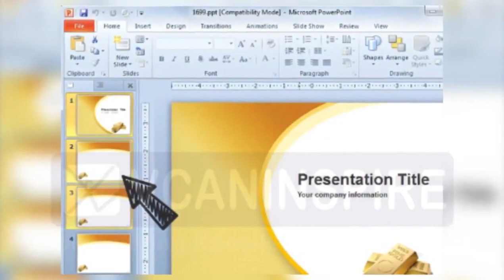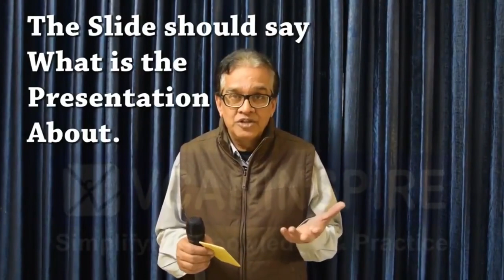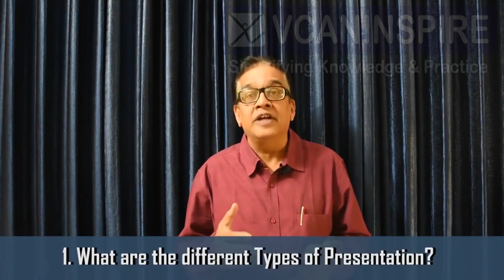Presentation skills Important Tips/Personality Development/vcaninspire/ प्रस्तुतीकरण के मुख्य पहलु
Institute: VCANINSPIRE (We can inspire)
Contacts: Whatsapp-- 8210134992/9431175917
Videos and Courses : Personality Dev;  Public Speaking; Soft Skills; English-Read, Write Speak through Speak Easy Speak Well (copyright); Remove Stage Fear; How to teach kids;  others...
Office: Bangalore and Ranchi
NEW COURSES INTRODUCED: FOUNDATION COURSE FOR KIDS; YOUTH AND ADULTS CALLED नींव "LEARN HOW TO LEARN"

UPCOMING!!--OUR APP

Linkedin/ srknan;     Twitter/srknan24;       FB/Srkrnc; In this video we bring to the viewer important aspects of Presentation skills in short. This is from our previously published videos for the convenient of all our dedicated subscribers and our new viewers.
This relates to making power point slides, how to write on the slides, how to deliver the presentation as per the situation.

We bring to you videos to develop your personality, to develop your self, activities that you can do at home and with friends, to improve your communication skills, to develop your English language skills, if you are  a teacher then teaching skills.

यह वीडियो प्रस्तुतीकरण के विभिन्न पहलुओं को संक्षेप में प्रस्तुत करता है आप सब के लिए जो हमारे सब्स्क्रैबेर्स हैं और जो नए दर्शक हैं| हम उनके आभारी हैं. इसमें पावर पॉइंट स्लाईड कैसे तैयार करना हैं और सभा मे किस प्रकार से उसे प्रस्तुत करना है , यह दर्शाया गया है|
यह हमारे पुराने वीडियो का छोटा सक्नालन है|

आपके लिए हम मुख्यतः चार प्रकार के वीडियोस अपलोड करते हैं| व्यक्ति विकास, अभिव्यक्ति कौशल, अंग्रेजी भाषा की सुधार, तथा अध्यापन कौशल|